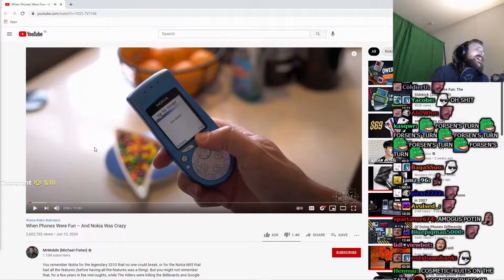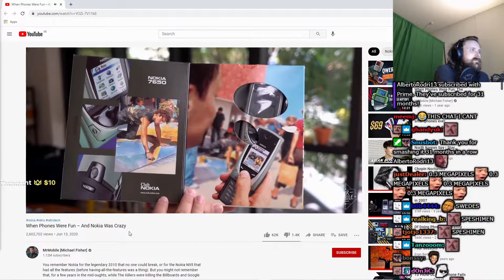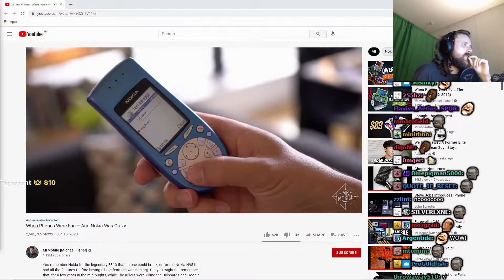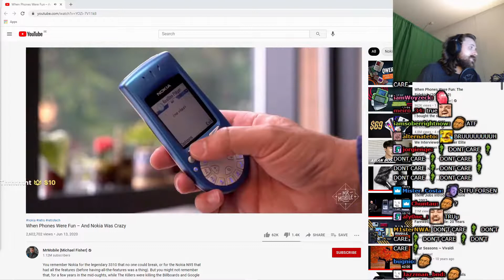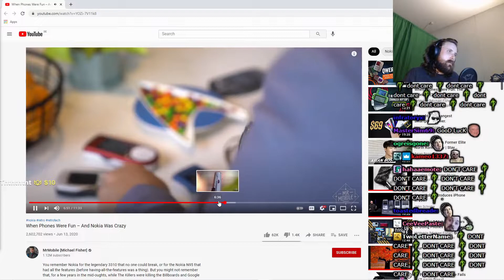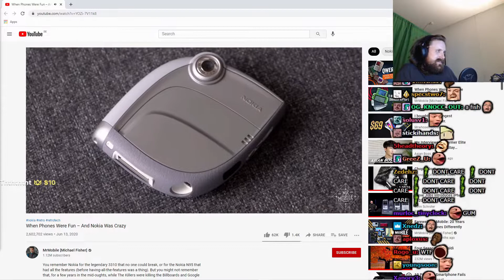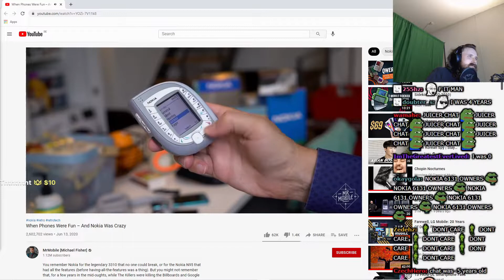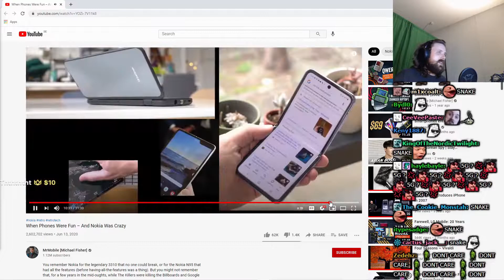Forsen Reacts To When Phones Were Fun – And Nokia Was Crazy by MrMobile [Michael Fisher]